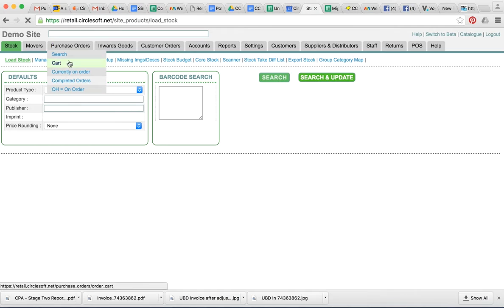On order/hold green guy